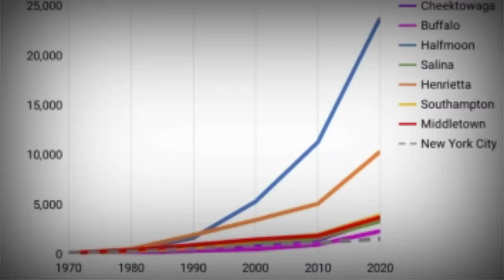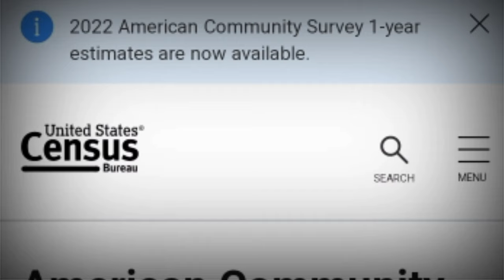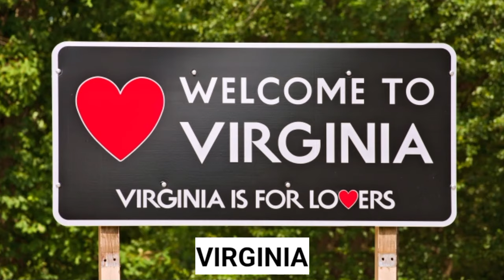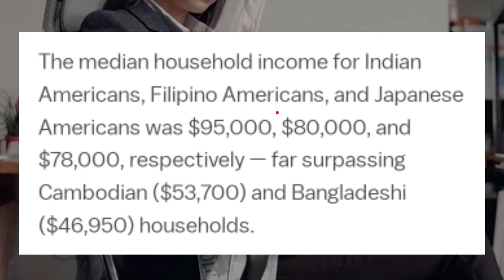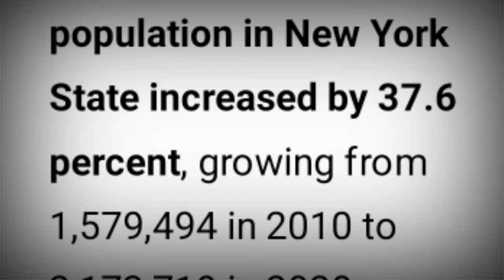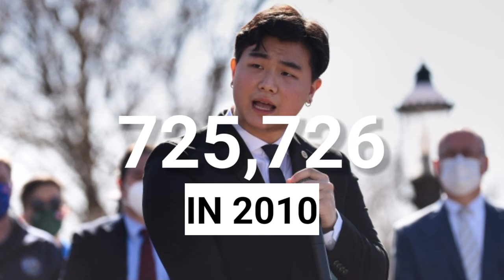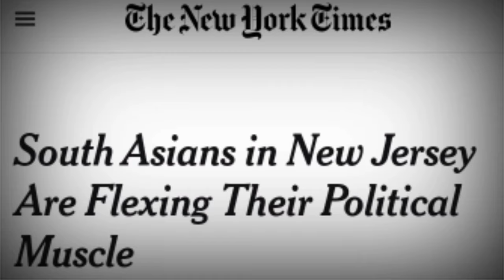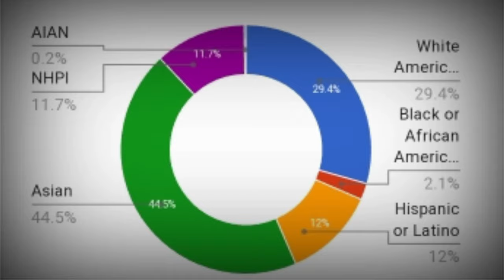Top 10 ASIAN States in United States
Hello Guys So In Today's Video We Will Talk About the top 10 most asian states in america. so if you like the video so please click on the like button and also subscribe to my channel for important information and also share my channel with your relatives and friends.

IMPORTANT INFORMATION

If you have any issue with the photos used in my channel DELETE it immediately. Thanks for understanding.